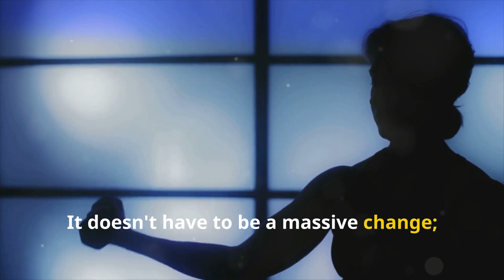Why Ditching TV for Exercise Can Help You Age Better!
Discover the transformative benefits of swapping screen time for physical activity! In this video, we explore how ditching TV for exercise can significantly improve your quality of life as you age. Learn about the physical, mental, and emotional advantages of staying active and get inspired to make healthier choices today.